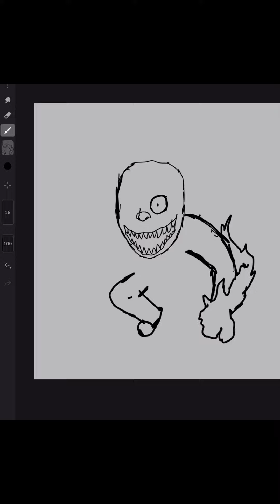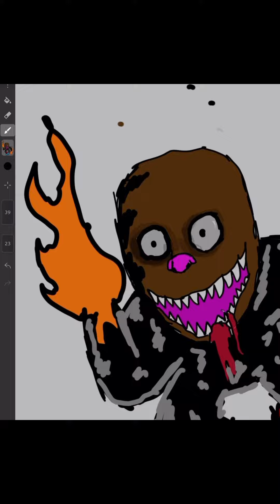Redrawing my brothers art pt1